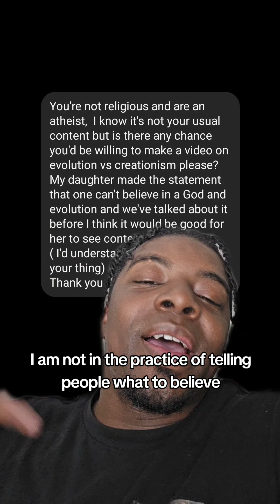Evolution vs Creationism - Cyzor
My explaination of evolution as well as how it differs from creationism and how they can possibly coexist.